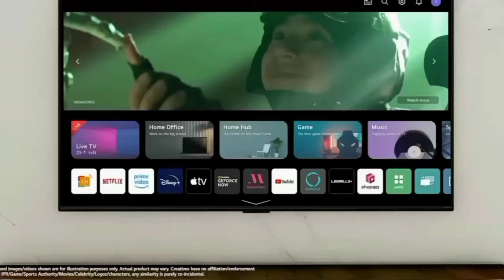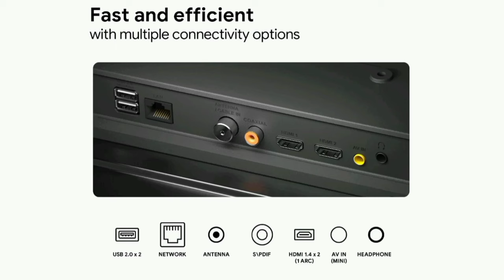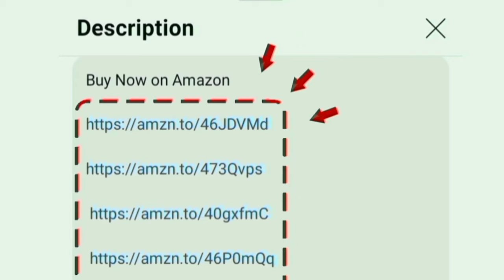Acer 4K QLED Smart Google TV Review in Tamil 2024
Acer 4K QLED TV

43 inch

50 inch

55 inch

00:00 Introduction
00:06 QLED
00:20 size
00:14 display
00:55 sounds
01:15 performance
01:26 OTT apps
01:35 ports
01:46 WiFi Bluetooth
01:50 features
02:05 installations
02:09 warranty
02:14 value for money
02:24 conclusion

Hi friends in this video contains a full review of Acer 109 cm (43 inches) V Series 4K Ultra HD Smart QLED Google TV AR43GR2851VQD (Black) Tamil 2024 model.

Display details: Dolby Vision - MEMC - deeper black and brighter white - upscaling video quality to uhd level - HDR 10 smart brightness - intelligent frame stabilization - quantum picture quality 1.6 billion colours combinations - 3840p x 2160 resolutions with 60 Hz refresh rate

Sounds: 30 w output high Fidelity speaker it will produce crystal clear audio quality with 5 intelligent Modes that is Stadium Music Movie Standard Speech
In addition of Dolby Atmos given for excellent premium level surround sounds effects

Highlights: chromecast -  178 degree wide viewing angle - multi tasking and google assistant

Mount: table and wall
Style: frameless design for true cinematic experience at home
Performance: Mali G31 mp2 GPU processor
OS: Google tv

Internal Storage: RAM 2 GB and ROM 16 GB
Services: 2 years warranty on product. company providing good onsite door step services for customers.

In built OTT apps: YouTube Netflix - prime video - Hotstar you will access it on home page.
Playstore app: Yes

Ports: HDMI USB Ethernet optical RF AV PDIF headphone jack. able to give connections for cable set top box and dish antenna.

250+ customers bought this product on amazon in past month. brands official unboxing clips added in middle of this video. its an long time use and high quality product.

Model Numbers: AR43GR2851VQD AR50GR2851VQD AR55GR2851VQD
Diagonal Dimensions: 109 cm 126cm 139 cm

Honest all information explained by chrome tech channel official in Tamil